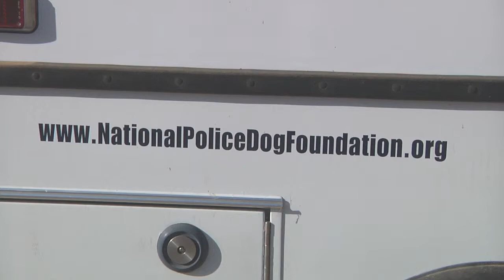National Police Dog Foundation Promo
National Police Dog Foundation supports law enforcement agencies with police dogs. The costs of a trained dog can run between $10 and 15,000.